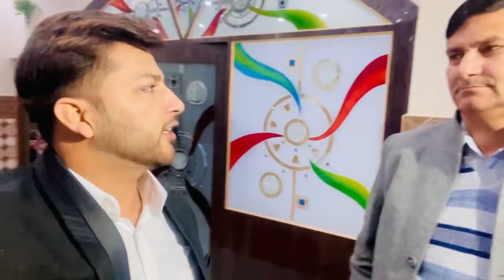Marriage Vlog || Jammu Marriage || Full Masti